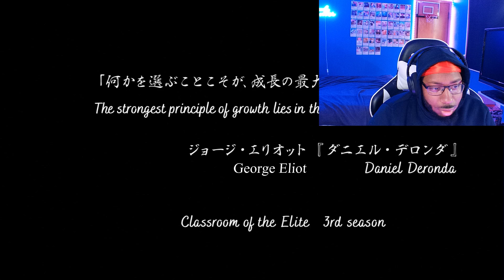THE GOAT OF MANIPULATION IS BACK! Classroom of the Elite Season 3 Episode 1 Reaction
Description tags: anime, classroom of the elite, season3, classroom of the elite season 3, anime reaction, reaction, ayanokoji, anime opening, cote s3 episode 1, classroom of the elite season 3 reaction, cote s3, classroom of the elite season 3 episode 1, korikita, kushida, kei, class c, classroom of the elite season 3 episode 1 reaction, dsgj0sh,